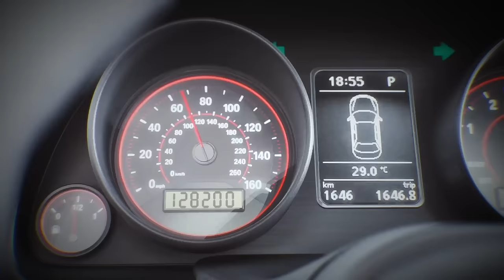RACE to ESCAPE the VOLCANO EXPLOSION in JAPAN! 🌋🇯🇵 | Full Episode | Matchbox World Tour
Japan is the next stop for Mason James on his world adventure! 🇯🇵 He's ready to zip through cherry blossom trees to reach the epic Mt. Fuji before it explodes!